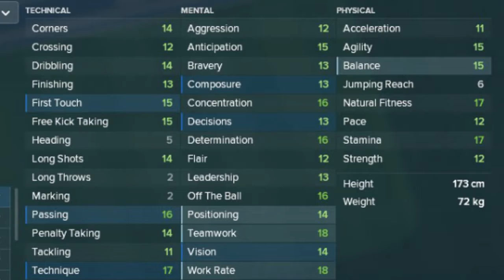Yohan Cabaye Football Manager 2018 - Crystal Palace Midfielder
Seleção Francesa de Futebol (#6 / Meia), Crystal Palace Football Club (#7 / Meia